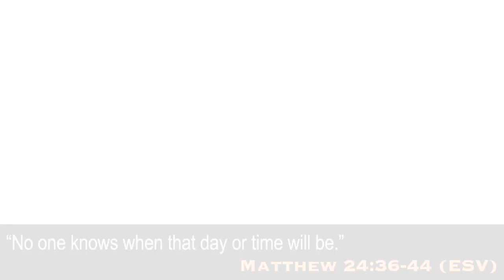Tuesday with pastor Pappy & Leo!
February 6  2024 Devotion